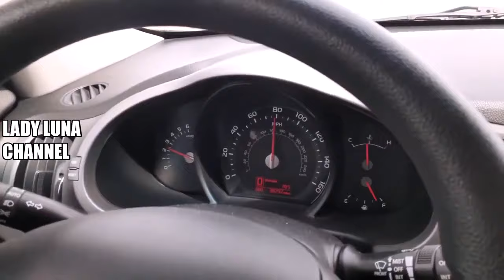Leather Moon Driving in style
I drove many different cars in my life but I started making driving videos few years ago. This is a digest about 5 automobiles which I've driven by now.
I sale some items from this video
Long leather gloves
Leather boots
Genuine leather Jacket
I appreciate for your contribution towards my video production.